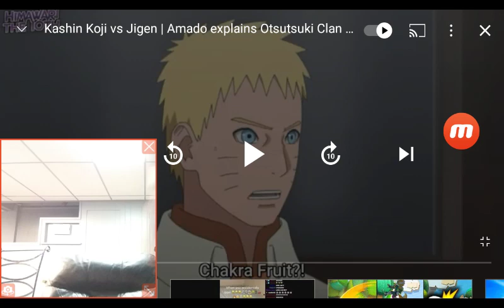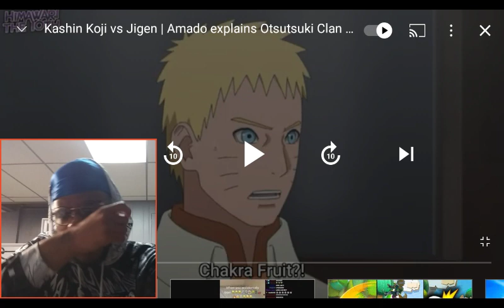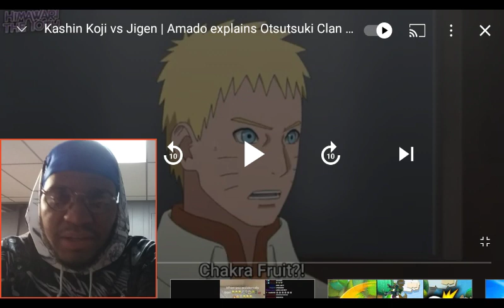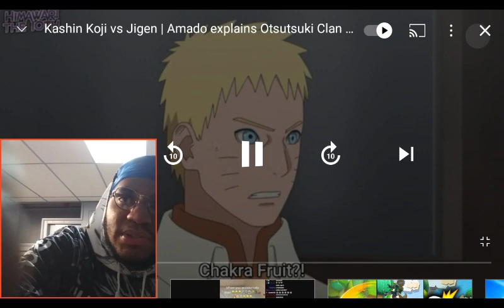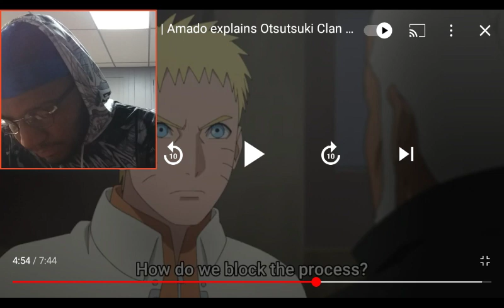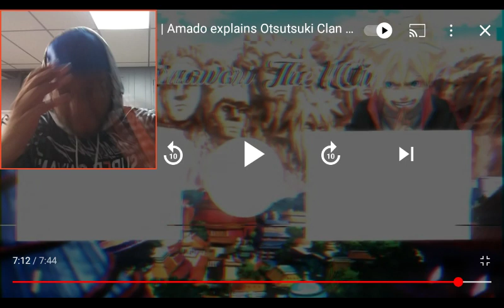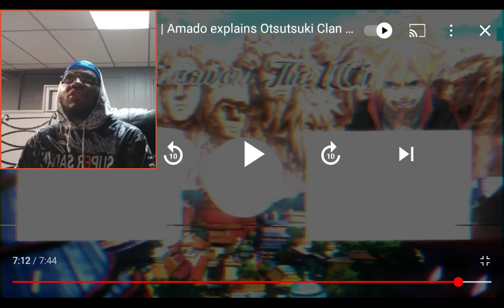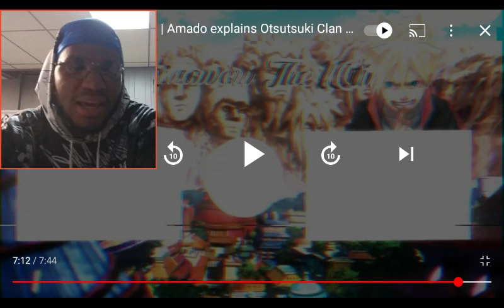IS BORUTO ABOUT TO HIT ITS PEAK?!? | Boruto Episode 213 Reaction!!!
BORUTO HAS EVOLVED HEADPHONE WARNING!!! | BORUTO EPISODE 207 REACTION

The CineTalk

ANIME

Boruto Episode 208: Release Date Confirmed? Everything To Know

By

Cindrella Mukherjee

Published

13 hours ago

Boruto Episode 208 will soon get aired. Get to know all about the Release Date and Timing of the episode, just here. Fans are really looking forward to knowing about Boruto Episode 208. Well, don’t worry we got your back, we have received everything you are looking for. Boruto has been really consistent with its content and episodes. People in places within and outside Japan enjoy the show the most. The show is running amazingly in parts of Japan. It has already completed 3 strong years and is heading to complete its 4th year impactfully.

Let’s Give You A Quick Glance At The Series Boruto

We all know the series depicts Naruto’s Next Generation who is named Boruto. The show Buroto is a highly enjoyed Japanese anime series. Fans have been binge-watching the show since 2017 and still continue to watch the series. More than 200 episodes are already completed. Now the show is heading towards another new episode, Episode number 208. People are really looking forward to knowing what will happen in the new episode. Fun, drama, emotions, you will find it all just here in the series. We have seen so many happenings all through these past seasons and episodes. The new season comes along with solid based action scenes. The young generation definitely adds a different feel to the concept of the whole show.

Episode 208 Of Boruto: Release Date and Time Are Down Here, Just For You!

Boruto Episode 208 is just around the corner. Episode no 207 ended and ever since then the fans are dying to know about the release date and timing of the following episode. We all know about the craze of Boruto in the most popular Japanese anime fan army. The show was originally launched on 5 April 2017. This series has managed to get hold of the audience’s attention. The last episode of the series has kept everyone’s mind blown. The ever-lasting twists and turns in the show is enjoyed by the viewers a lot.

All the episodes were very well executed, the animation and graphics of the series make it all the nearer to perfection. Well, you have to wait around 18 days more to see episode 208. Yes, we are expecting the new episode to get in line on 18 July 2021. I know the wait is pretty more than you were expecting. But we all know that the wait will be worth it. If you haven’t watched the series yet, then you are definitely missing an amazing anime series. Do check out the episodes and seasons of Boruto: Naruto’s Next Generation.

Title of Boruto Episode 208 Is Down Just Here!

As already mentioned, the show has received huge popularity from the viewers. So people are really dying to see the new episode. The show is definitely going to launch more new episodes and seasons. 3 years have been successfully completed by the franchise. You can also watch the show online. Episode 208 is named The Manifestation of Momoshiki. Don’t forget to catch the episode on 18th July.

In this article:

Click to comment

The Release Date Of FENA: Pirate Princess Anime 2021 Has Been Announced! Trailer And Latest Updates 2021

People Of The United States Have Attributed The National Diabetes Awareness Month To November

Tomi Lahren Is Supporting Donald Trump In Style With Her Strapless Skin-Tight Snakeskin, Which Is Making Headlines.

The Girlfriend Experience Season 4: Release Date Scheduled? Expected Plot And Latest Updates 2021

￼IN FOCUS

ADVERTISEMENT

Boruto Episode 207 spoilers: Boro’s power rejuvenates, The New Team Seven counterattacks

Art & Culture

Devdiscourse News Desk| Kyoto | Japan

Updated: 07-07-20